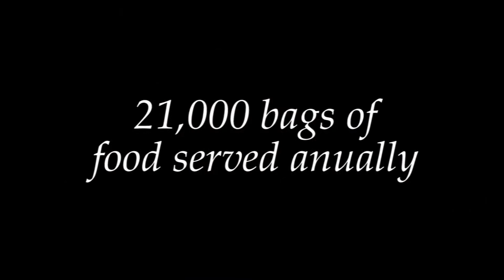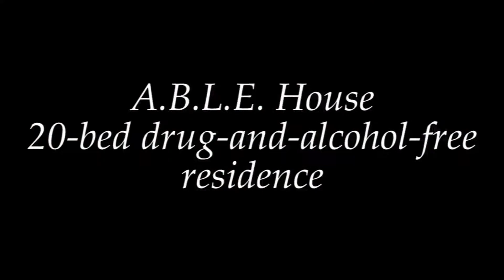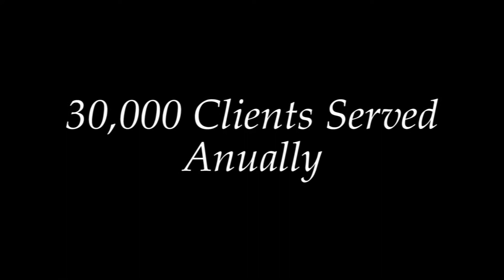Emma L. Bowen Community Service Center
The Bowen Center serves over 30,000 clients annually through its therapeutic preschool for children with behavioral and developmental issues; outpatient mental health services for children and adolescents; programs for adults & seniors with mental health and dependency recovery; a 20-bed residential chemical abuse recovery facility, and a food pantry program that serves over 21,000 packages of food annually.